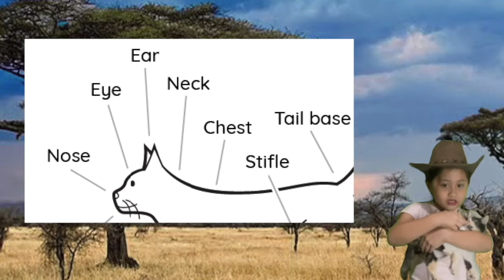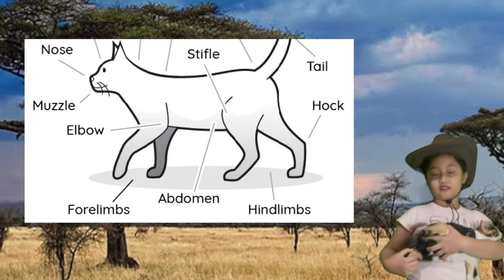Alyssa's Tour: All about Cats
Alyssa's quick discussion about cats, and some facts she learned from her taking care of her own cat.